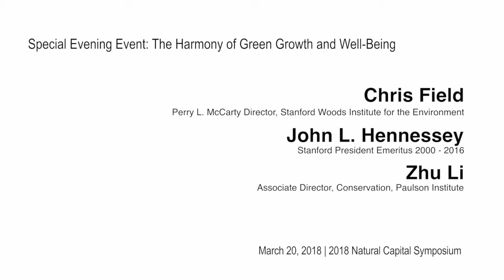Special Evening Event Remarks & Introduction to Performances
Special event at Stanford's Bing Concert Hall to celebrate the Harmony of Green Growth and Well-Being at NatCap2018.

Welcome by Christopher Field, Perry L. McCarty Director, Stanford Woods Institute for the Environment

Remarks by John L. Hennessy, Stanford President Emeritus 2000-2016

Introduction to performances by Zhu Li, Associate Director of Conservation, Paulson Institute

Natural Capital Project Symposium 2018